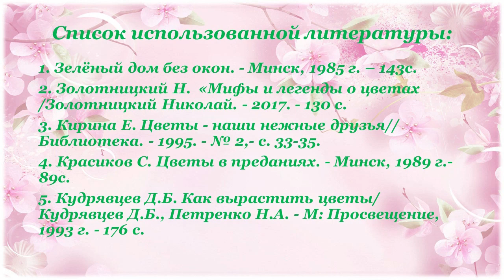Весенние первоцветы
Библиотека № 10 имени Фёдора Абрамова округа Варавино-Фактория поведает о  растениях, которые цветут преимущественно весной